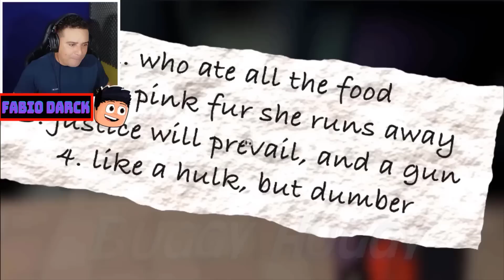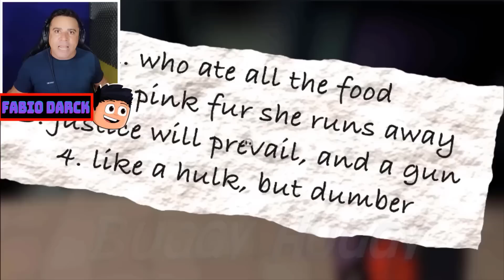Garten of Banban 4 - FINALMENTE NOVO MONSTRO BOBO e HUNTER TIM em 2 JOGOS IGUAL GARTEN OF BANBAN 4